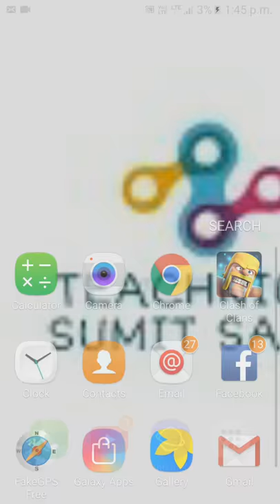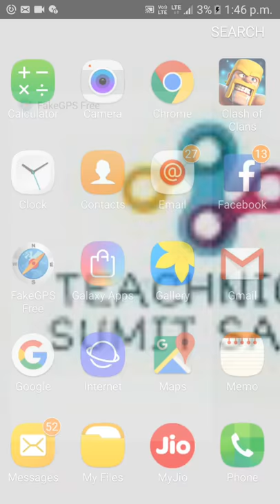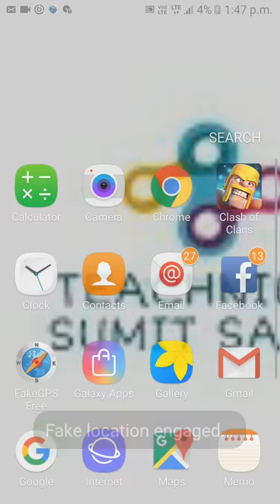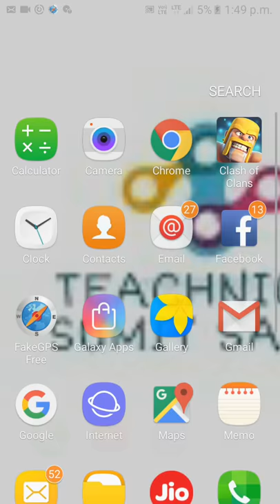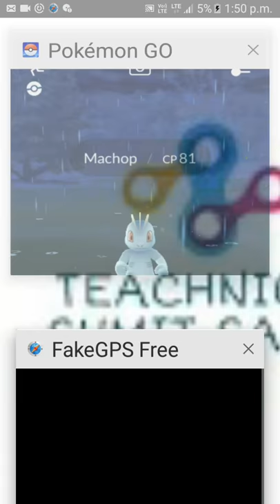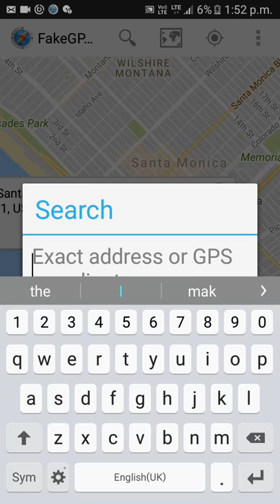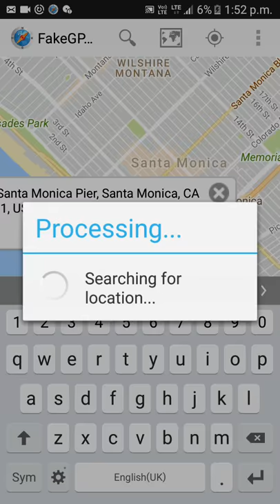best 3 place were more rare pokemon was found 😉😆 gaming talk#2🎯📷🎥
1)BYRANT PARK
2)SANTA MONICA
3)PAIR 39
APPLICATION NAME :- FAKE GPS GO